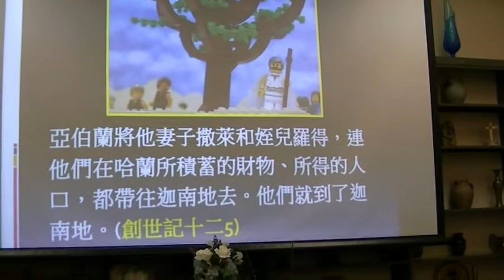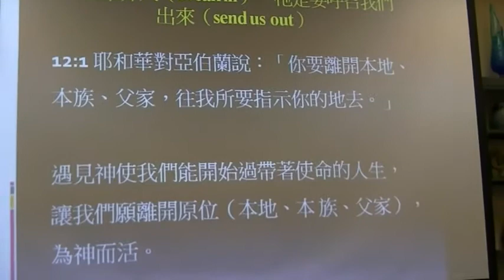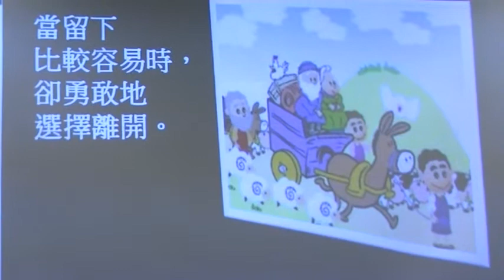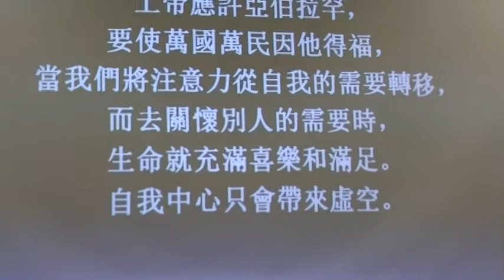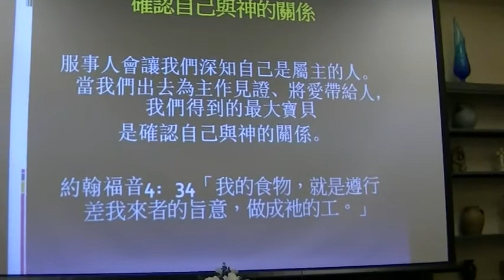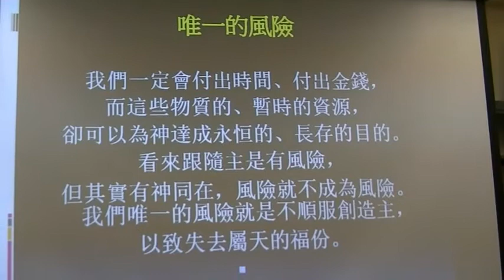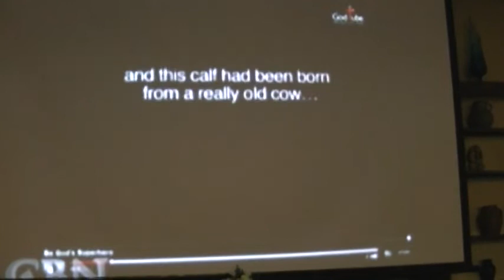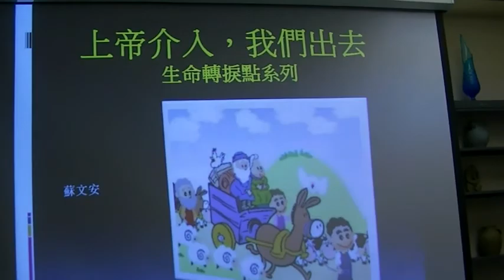2012 KRC Workshop -6B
2012 KRC Workshop -6B